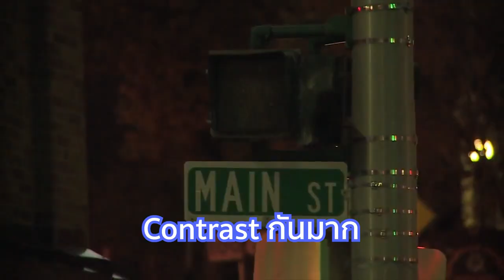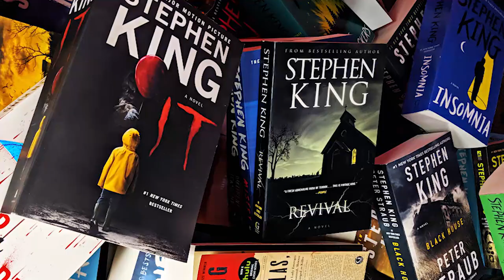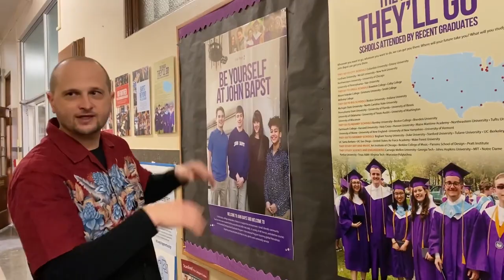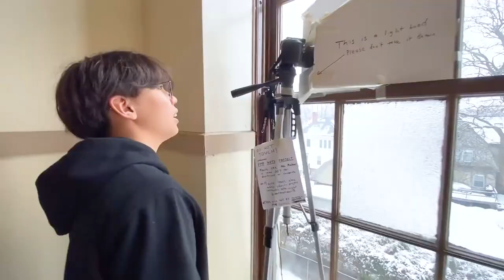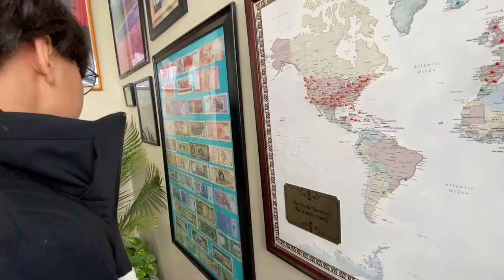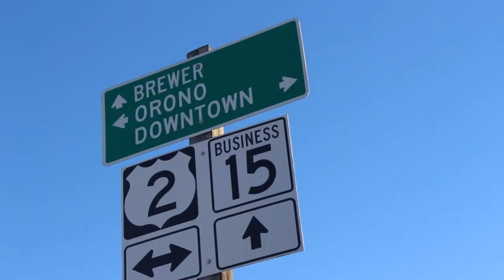รีวิวโรงเรียน John Bapst เป็น Boarding School ชื่อดังในรัฐ Maine สหรัฐอเมริกาครับ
รีวิวโรงเรียน John Bapst เป็น Boarding School ชื่อดังในรัฐ Maine สหรัฐอเมริกาครับ ที่นี่หนาวมากอุณหภูมิ -15 องศาเลยครับ